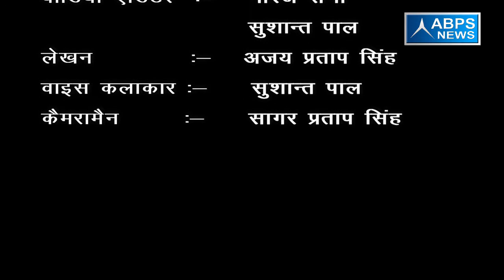ग्राम - सुल्तानपुर फलैदा , ब्लॉक छजलैट , जिला मुरादाबाद